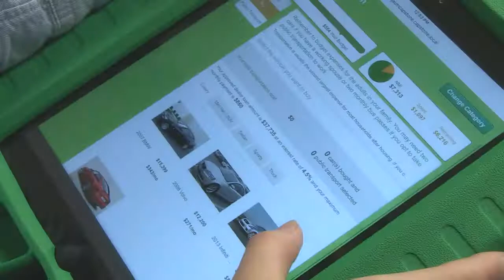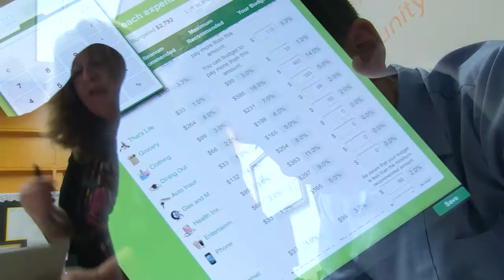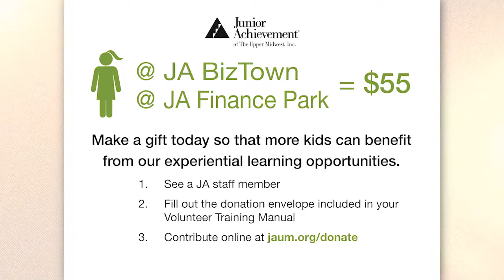JA BizTown/JA Finance Park Volunteer Orientation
A short video to prepare volunteers in our experiential learning labs for their day at JA BizTown or JA Finance Park.